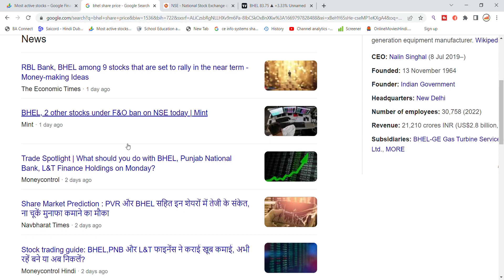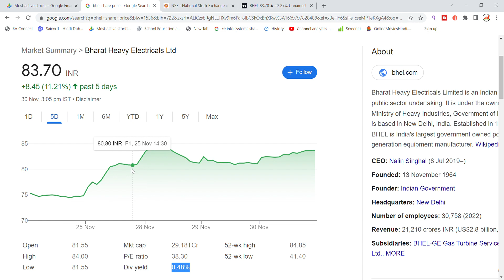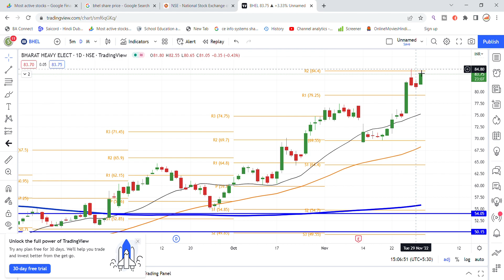BHEL Share Latest News Today | BHEL Share Price | BHEL Share Targets